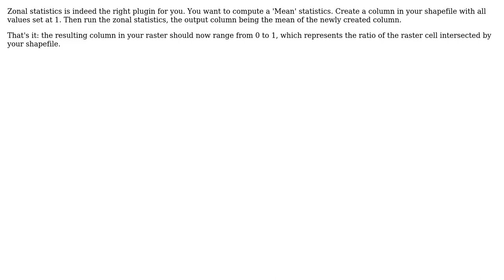GIS: How to calculate the percentage of the area that a polygon covers a cell in a raster in QGIS?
With thanks & praise to God, and with thanks to the many people who have made this project possible! | Content (except music & images) licensed under CC BY-SA | Music | Images & others | With thanks to user Rik van den Heuvel user Philippe V. user nmtoken and the Stack Exchange Network Trademarks are property of their respective owners. You are responsible for your own actions.